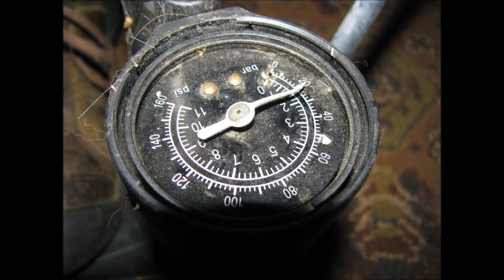Wheelbarrow repair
Installing a new tube into a wheelbarrow tire while adding a strip of office wiring molding to prevent future punctures.